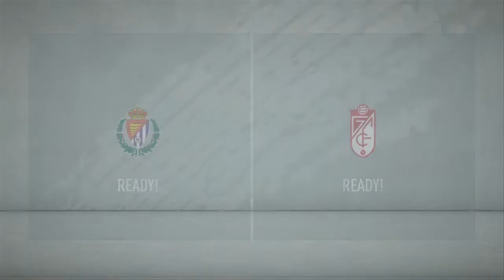FIFA 20 REAL VALLADOLID CAREER MODE PART 7 : MIGUEL SANG BINTANG BARU DI VALLADOLID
Pertandingan Real Valladolid di Episode ini

Vs Osasuna(La Liga)
Vs Villarreal (La Liga)
Vs Granada (La Liga)

FIFA 20 REAL VALLADOLID CAREER MODE

FIFA 19 PORTSMOUTH ROAD TO GLORY INDONESIA